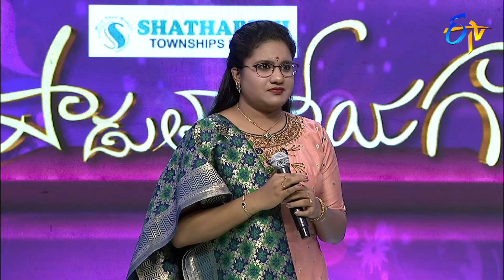Padutha Theeyaga| 6th September 2020 | Full Episode | ETV Telugu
The prominent singer S. P. Balasubrahmanyam hosts the show and judges the contestants who came across the last week as they perform for the songs from several Telugu movies.